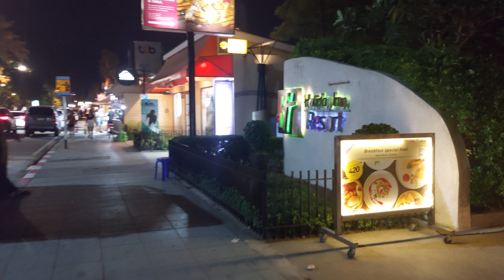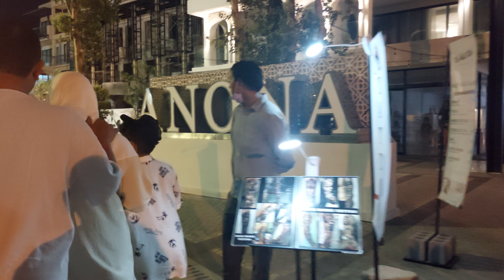Nightlife, Patong Beach, Phuket, Thailand